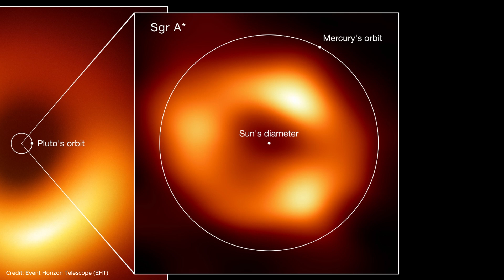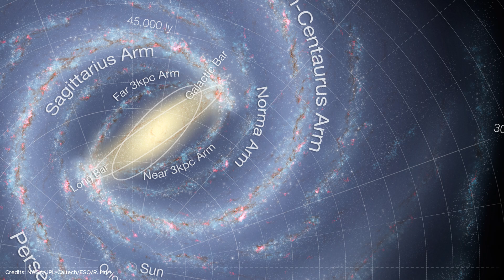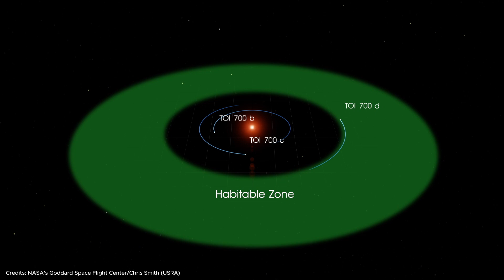5 Shocking Milky Way Facts That Will Blow Your Mind!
Our galaxy, the Milky Way, is much bigger than you ever imagined, constantly changing and full of secrets. 💫 In this video, we will discover the size and number of stars in our galaxy, the massive black hole at its centre, how it collides with other galaxies and how its shape changes, and the countless exoplanets with billions of stars.

📌 The topics we cover in the video:
✨ The enormous size of the Milky Way and the number of stars in it
💫 The supermassive black hole Sagittarius A* at the centre of our galaxy
💥 The inevitable collision with Andromeda and the Milky Way swallowing other galaxies
🌀 The barred and twisted shape of our galaxy
🪐 Billions of potential Earth-like exoplanets and the possibility of life

00:00 Introduction
00:34 Size of the Milky Way Galaxy
01:35 Facts about Sagittarius A* black hole
03:05 Collision of Milky Way and Andromeda
04:08 Milky Way swallowing dwarf galaxies
05:00 Strange shape of our galaxy Milky Way
06:21 The discovery of countless exoplanets

🚀 Please share your ideas and curiosities about this video on comments!